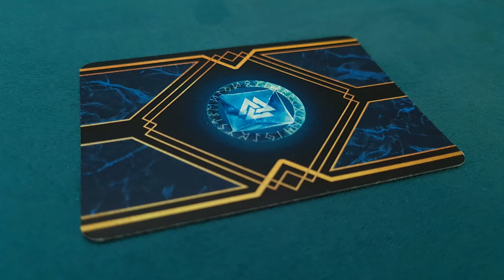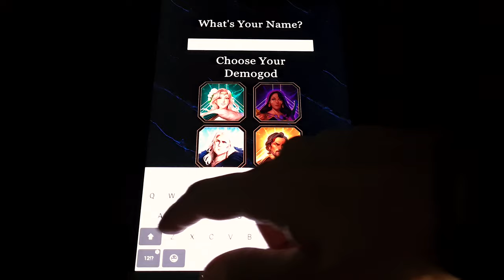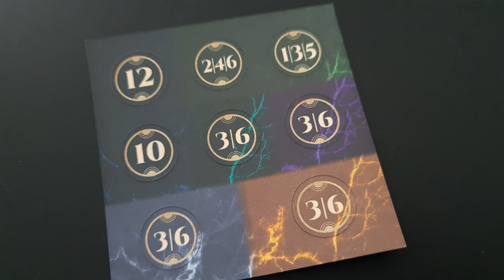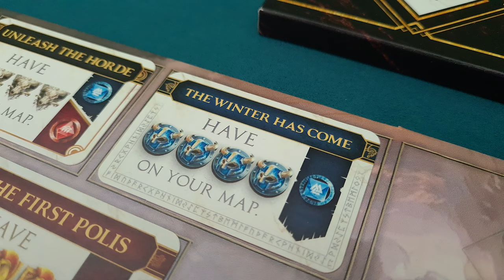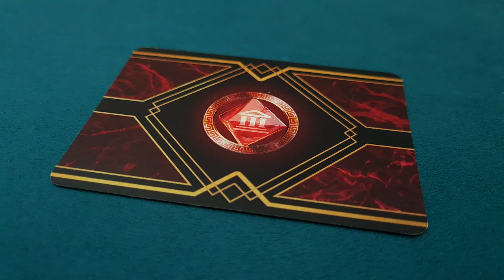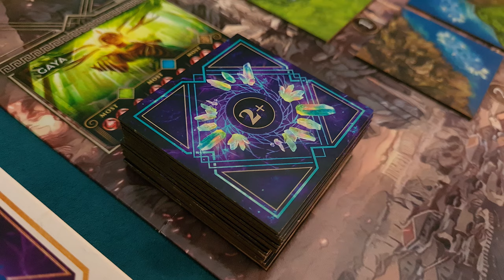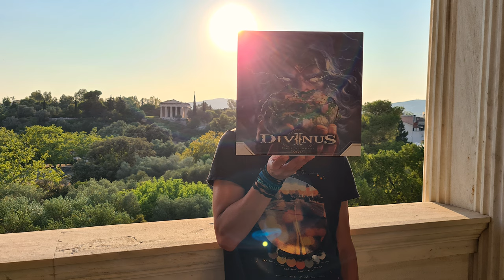Divinus - Story of a game | s02 e10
This is the story of Divinus with Thanos!

Publisher: Lucky Duck Games
Designer: Filip Miłuński
Artist: Matijos Gebreselassie, Karolina Jędrzejak, Mateusz Komada

A review and overall presentation of the game...
Today we will travel to Ancient Greece which is being invaded by the Pantheon of Nordic Gods who have left their destroyed world in search of new lands to rule over.
A fierce clash of Gods is about to begin and a new Pantheon will be formed from the ashes...

Timestamps:
Intro                                               0:00
Story of the Game                       1:25
Setup                                             3:42
How To Play                                 6:28
Quests                                           7:38
Stickers                                         8:03
God Cards                                     8:23
Game End                                     9:16
Outro                                             10:02

Divinus is a competitive, legacy, tile-laying, digital hybrid game in which you play as a demigod seeking to gain the favor of the Gods and ascend to a new pantheon. Players embark on a twelve-scenario campaign that will see them exploring lands, completing quests, interacting with Gods, and impacting the outcome of the epic clash between Greek and Norse pantheons.

At the beginning of each campaign scenario, players open a sealed box of new quests, components, stickers, Gods, gameplay mechanisms, and more. The Divinus app provides a narrative for players and sets the stakes for what is to come. Each turn, players spend dice from their pool to explore new tiles from the world board. Laying tiles into their demigod map, they must place tiles adjacent to one another and with matching features while working towards overall quest and God goals.

Throughout the campaign, players make permanent changes to their demigods by collecting powerful artifacts, forging their dice by altering their faces, and earning titles for the feats they achieve. Players will also permanently change the game world by altering tiles and placing new locations, heroes, and monsters onto the map tiles. When players complete quests or other significant goals, they can make pivotal decisions through the Divinus app.

Players will decide the outcome of dilemmas such as choosing which side is victorious in battle, building or destroying a holy site, and choosing whether a God lives or dies. Whichever outcome the player chooses, the game components may be changed and the Divinus app will remember and present contextual options in the future that are impacted by the decision. Returning to a fort that you helped the Norse Gods build could see you praised, while demigods favored by the Greek pantheon could be shunned.

The Divinus campaign is ideally played over several game sessions due to the persistent and changing world. The rulebook grows with each scenario as new rules and content are unlocked. Once the campaign is complete, players can replay their unique copy of Divinus with a post-campaign Infinite Replayability mode.

**Our stories... made of board games ❤ **